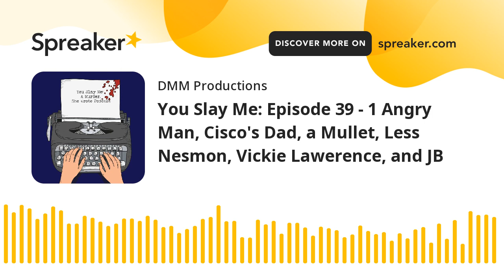You Slay Me: Episode 39 - 1 Angry Man, Cisco's Dad, a Mullet, Less Nesmon, Vickie Lawerence, and JB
Murder She Wrote, Season 2, Episode 12: Trial by Error
Jessica is on jury duty, and there’s MURDER.
Thank you to our Patreons:
Sharon Jewell
Deana Ferreri
Elizabeth Johnson

Special thanks to Miss B for her sponsorship of our podcast. You can find her on TikTok @Geektomb
Find the queens on Twitter:
Auntie Maim: @MaimMinistry
The Divine Miss Mims: @divinemissmims
Theme Music Arranged by JDR